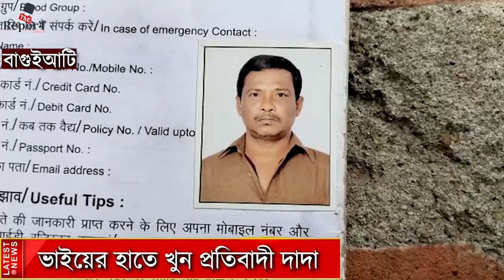বেআইনি মদ-গাঁজার ব্যবসার প্রতিবাদ করায় ভাই ও ভাইয়ের বউয়ের হাতে খুন হলেন প্রতিবাদী দাদা